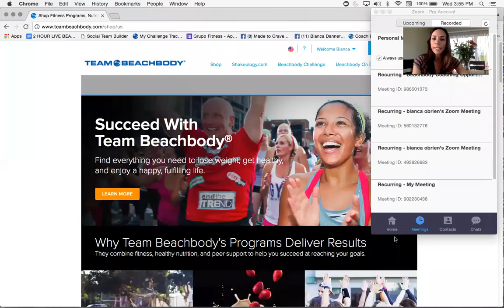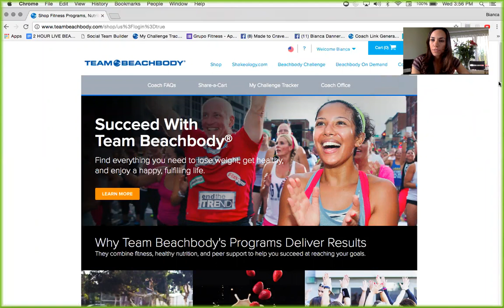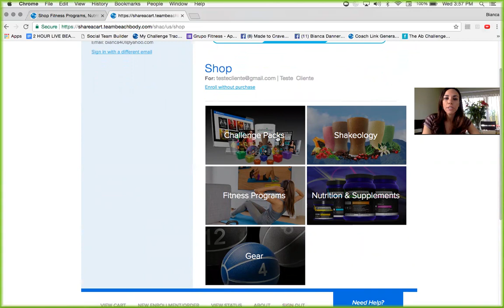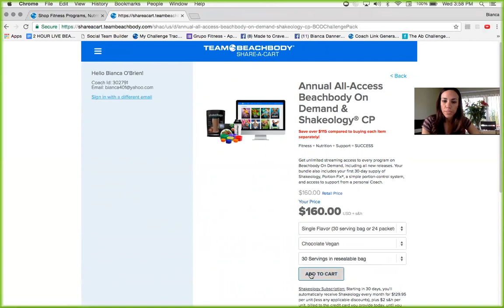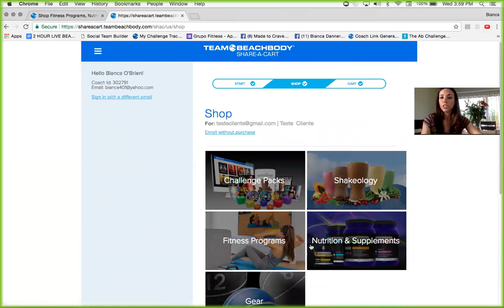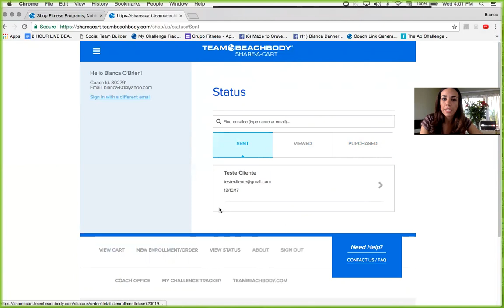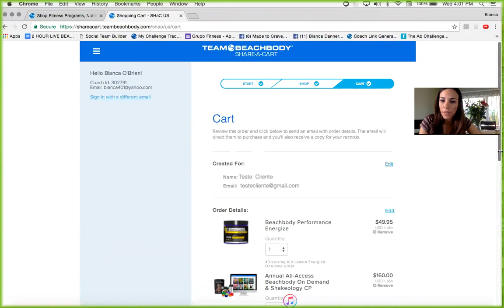Como usar o SHARE A CART para assinar clientes e coaches